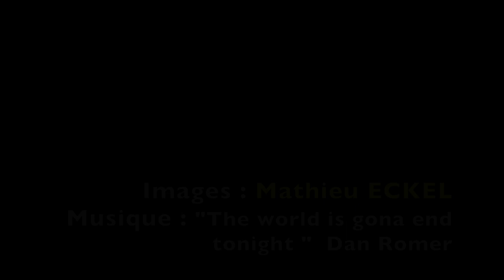Cameroun/Tchad : La faune et la conservation (LAB), aidé de nos véhicules Polaris Ranger.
Vidéos (de 2018 à 2022) de formations des rangers et de la faune des Parcs Nationaux de Bouba N'djidda et de Sena Oura - Cameroun/Tchad (7 années passées sans interruptions dans ces deux beaux pays pour moi !). Nous utilisions des Polaris Ranger Crew XP1000 Highlifter (particulièrement en saison des pluies). Très efficace pour les gros franchissement mais nécessitent une bonne logistique pour l'entretien.